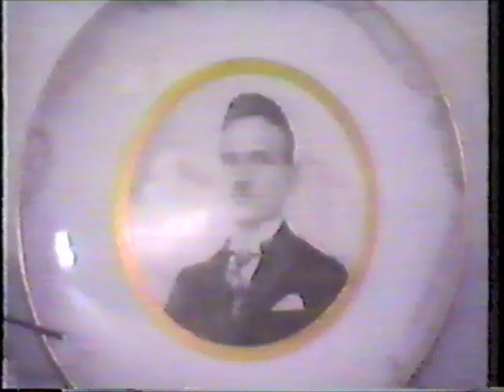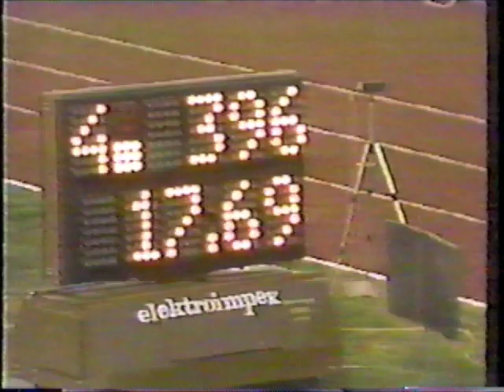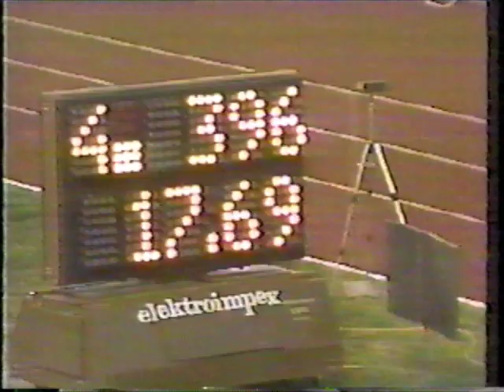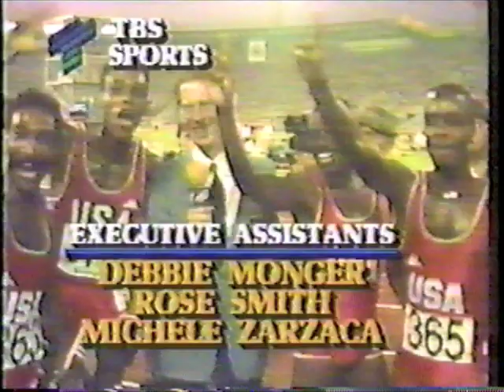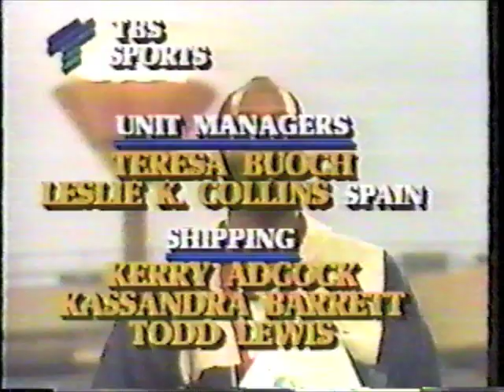1986 Goodwill Games Day 5 Late Night July 9, 1986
Rythmic Gymnastics All-Around - Galina Beloglazova URS,  Marina Kunyavska USA, Marina Lobach URS, Diane Simpson USA, Tatiana Druchinina URS

Men's Triple Jump - Mike Conley USA